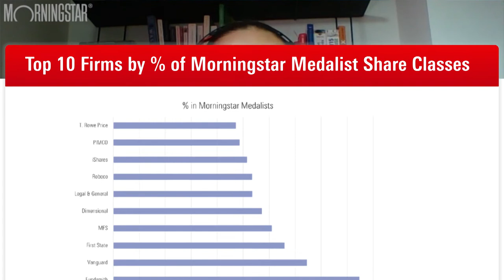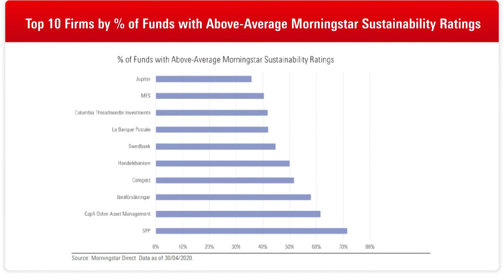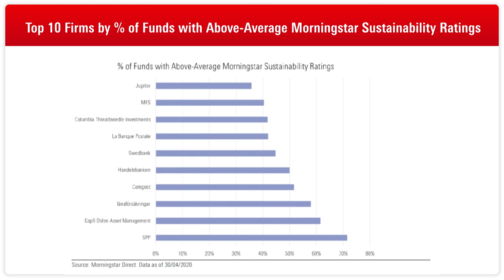Finding Europe's Best Fund Firms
Morningstar analyst Samiya Jmili investigates which firms have the most highly-rated funds and which score best for sustainability

Morningstar Guest: Samiya Jmili - Fund Analyst, Morningstar